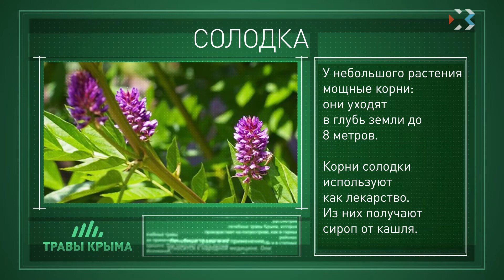Травы Крыма. Выпуск 81. СОЛОДКА